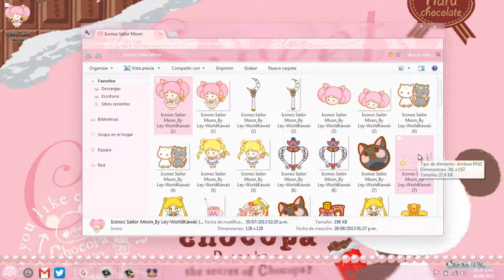Pack Iconos Sailor Moon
Recuerda q comentar y puntuar es agradecer.

彡☆彡★彡☆彡★彡 SIGUEME 彡☆彡★彡☆彡★彡